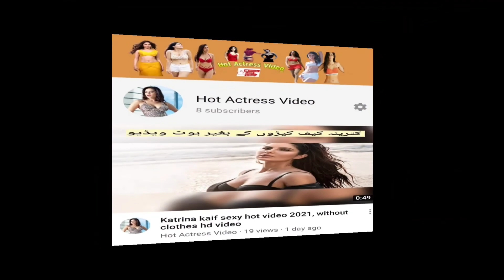Rakul Preet Singh Hot Kiss Compilation